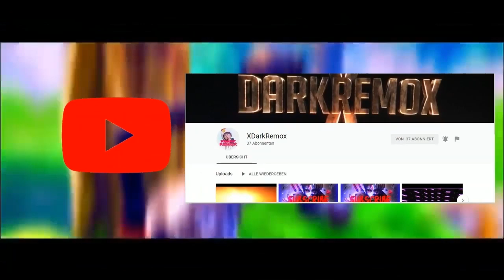Monthly montage|XRemox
PSN:II_RqFz_II                                                                                                                                        IG:remoo.793                                                                                                                                  Monatlich kommt eine montage